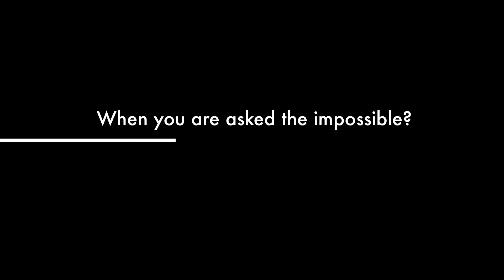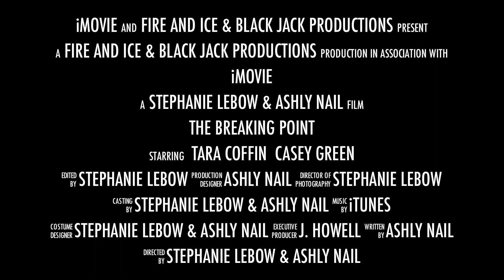The Breaking Point- Trailer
So I got really, really, REALLY stinkin' bored one day, and this is the outcome. A trailer I made for a project. Enjoy!